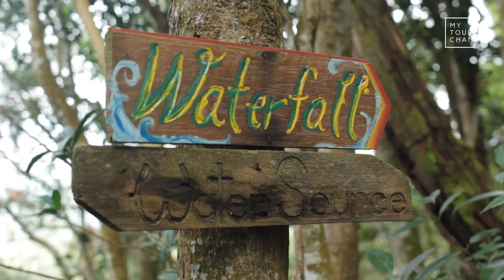MSIM - Cameron Highlands: Terra's Tree House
Paying a visit to tree houses built by aboriginal people.